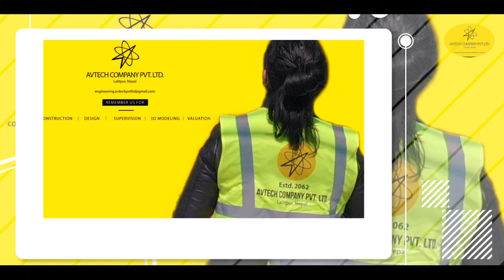Banquet Construction In Bhaktapur, Nepal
Drone:
Pramod  Moktan

Edit:
Koshiz Rizal

 ©Copyright reserved Avtech Company Pvt Ltd